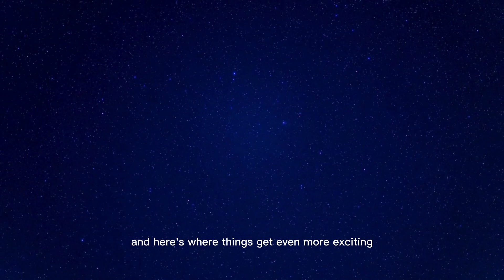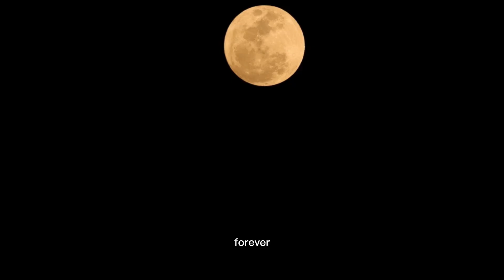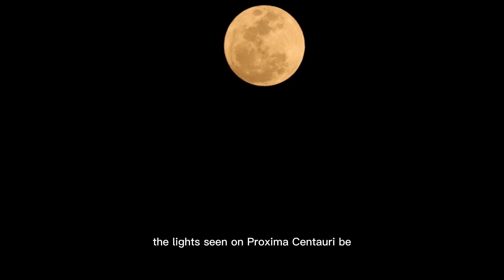4 Minutes Ago James Webb Captured the Most Haunting Image Ever Seen!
🚨 BREAKING SPACE DISCOVERY! 🚨
Just 4 minutes ago, the James Webb Space Telescope (JWST) captured what many are calling the most haunting image ever seen in deep space. Scientists at NASA are stunned by this eerie cosmic phenomenon, raising questions about the mysteries of the universe, exoplanets, and the unknown depths of our galaxy.

🔭 What’s Inside This Video:

The chilling image captured by James Webb

NASA's first reaction to the discovery

Possible explanations from astrophysicists

What this means for the search for extraterrestrial life

Deep space anomalies and cosmic phenomena

🌌 Stay Informed on the Latest in Space Exploration:
✔️ Discover new space telescope images
✔️ Learn about black holes, exoplanets, and cosmic mysteries